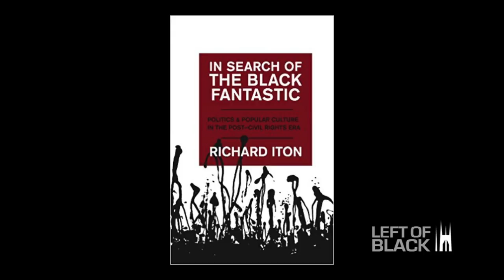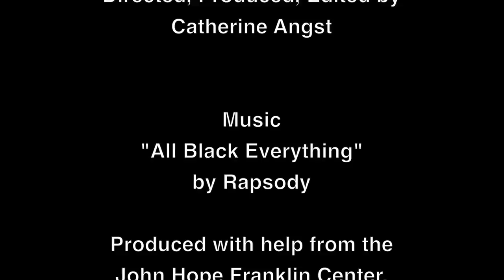Left of Black with Margo N. Crawford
Left of Black host Dr. Mark Anthony Neal chats with Dr. Margo Natalie Crawford about her new book, "Black Post-Blackness: The Black Arts Movement and Twenty-First-Century Aesthetics" (University of Illinois Press, 2017).

Dr. Crawford is currently a Professor in the Department of English at the University of Pennsylvania. Crawford is a scholar of 20th and 21st century African American literature and visual culture and global black studies.